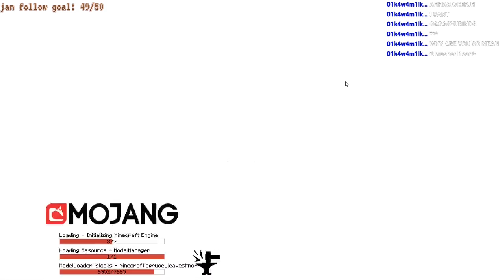Yam, Wushing, MaybeKeyo, and Lillehh play bedwars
thumbail ; artist [link]
feat ; wushing, maybekeyo, + lillehh